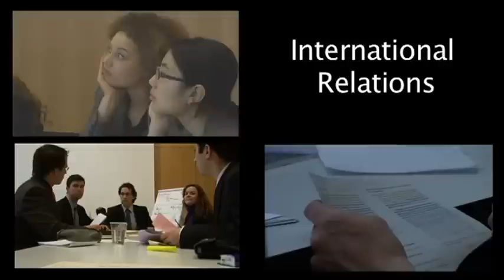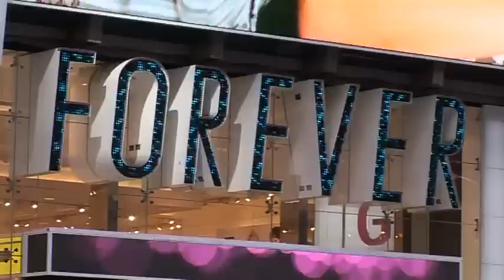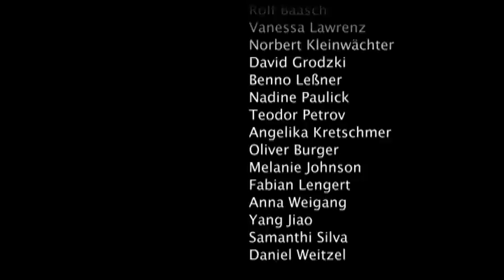NMUN-NY 2011 Video Contest Winner - FAUMUN